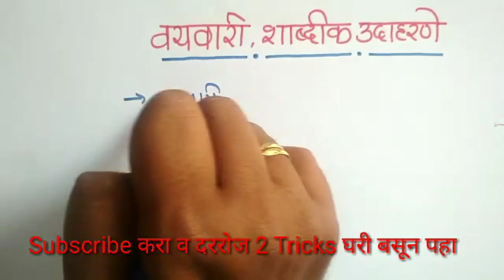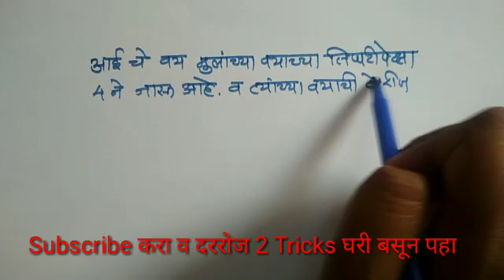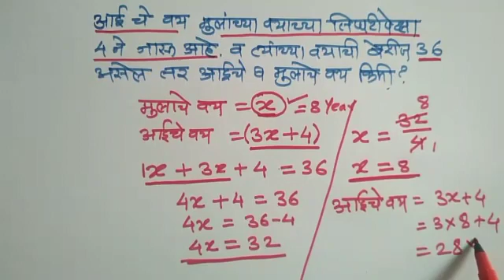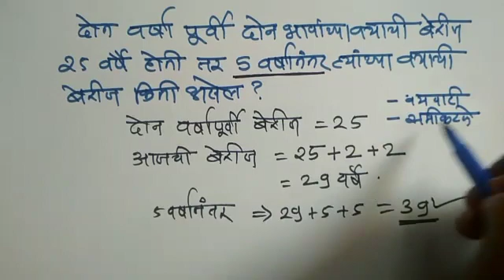Find age of | वयवारी | Age maths problems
Square & cube

सर्वच स्पर्धा परीक्षासाठी येणारी महत्त्वाचे प्रश्न
Percentage maths problems

*पोलिस भरती विशेष गणित Tricks*

4) पुणे पोलीस भरती

3) नागपूर पोलीस भरती

2) मुंबई पोलीस भरती पेपर

1) औरंगाबाद पोलीस भरती पेपर

0) पोलीस भरती *नफा तोटा*

0) पोलीस भरती पेपर स्पष्टीकरण

0) पोलिस भरती प्रश्न

1)  आकृती मोजणे...

2) सरळव्याज

3) काम काळ वेग

4) काम वेळ

5) सरासरी

6) रेल्वे वरील प्रश्न

7) चक्रवाढव्याज

8) घातांक

9) कालनिर्णय

10) दिशा वरील प्रश्न

11)  पदावली

*egenius maths*